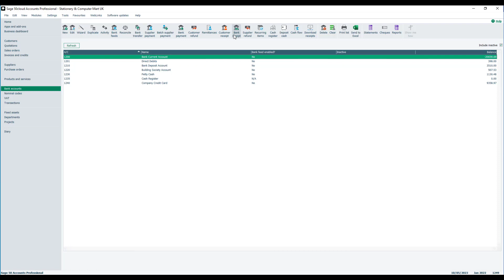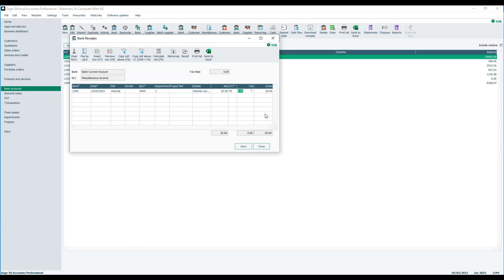Sage 50 Accounts (UK): How to record interest received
Learn how to use Sage 50 Accounts more effectively by registering for any of our free live webinars and access our library of recordings